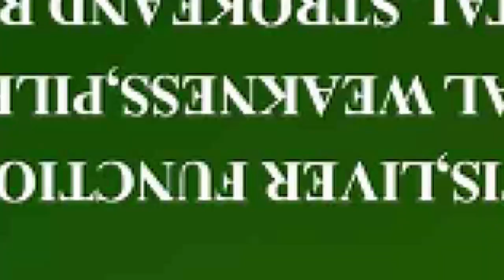BREAKING NEWS😭😭SEAN PAUL LOSES HIS MUM AND REV€@LS DEEP SECR€T$ LEADING TO HER D€@TH😭😭😭